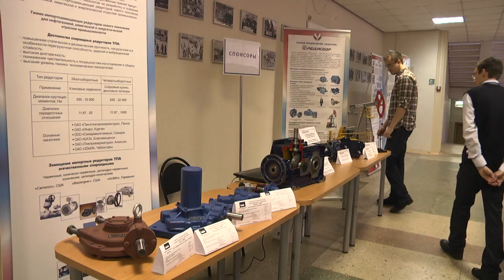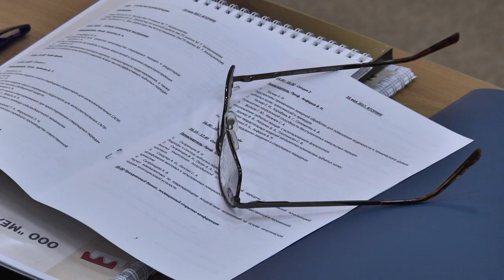Студенческая, 7 ТВ, выпуск № 2